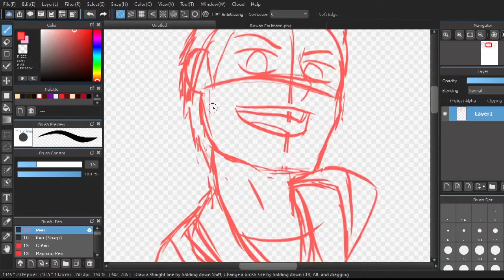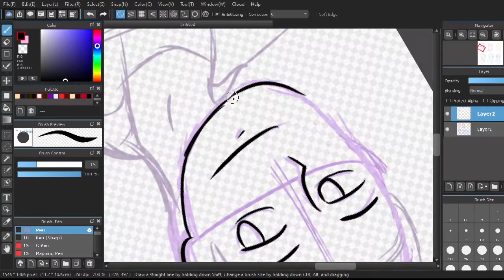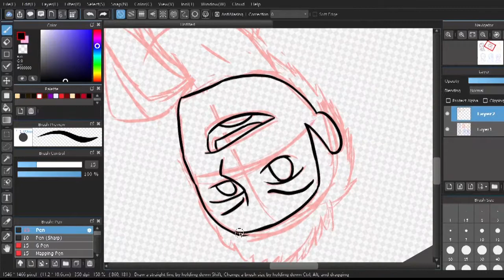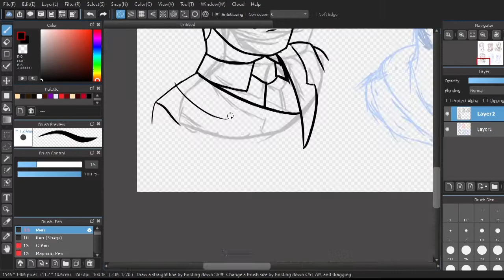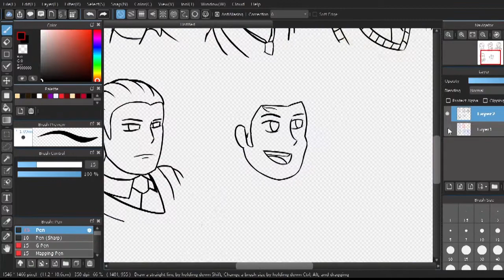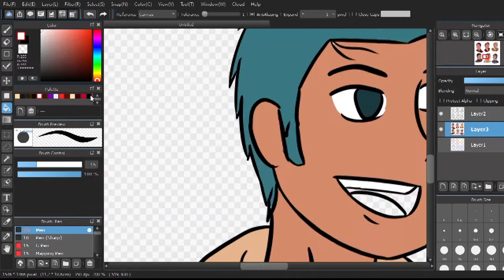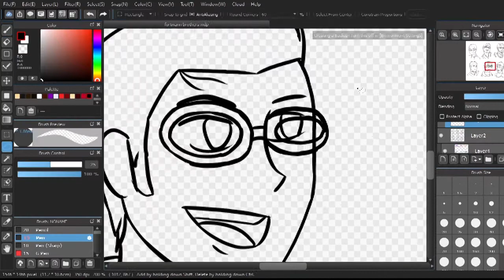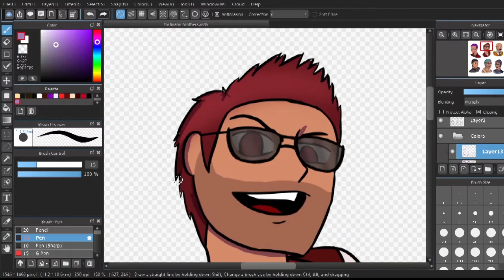Fortmann Brothers (Timelapse)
I drew these guys for school purposes, but I decided to post it here.
Programs:
- OBS
- MediBang Paint Pro
- Premiere Pro